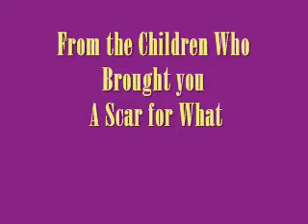Intro to Advanced therapy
eat my shit